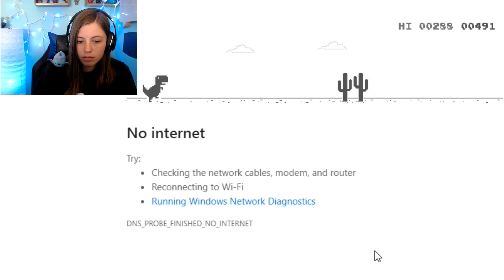THE WI-FI DINO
Man who else hates it when the internet goes out? Also make sure to give this video a big thumbs up.